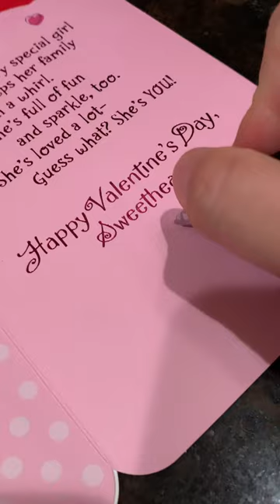EASY and romantic breakfast for your family 🥰